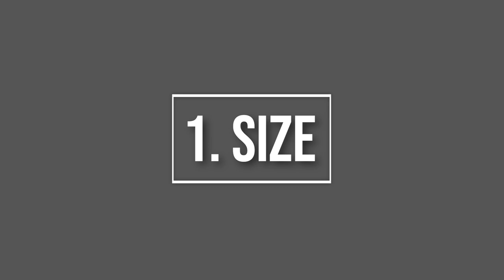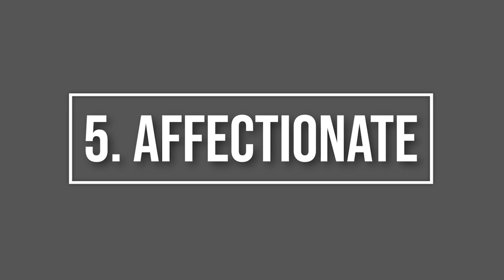10 Reasons Why Chihuahuas Make the Perfect Family Pet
In today's video, we'll be talking about why Chihuahuas make the perfect family pet. Chihuahuas are a small breed of dog that have a big personality. They may be small, but they are mighty! So, if you're considering getting a new furry friend for your family, keep watching to find out why Chihuahuas might just be the perfect fit for you.

0:00 Intro
0:25 Size
0:42 Low Maintenance
0:57 Loyal
1:13 Trainable
1:29 Affectionate
1:46 Great With Kids
2:01 Social
2:18 Long Lifespan
2:34 Affordable
2:52 Conclusion